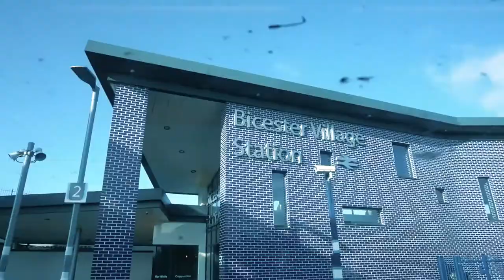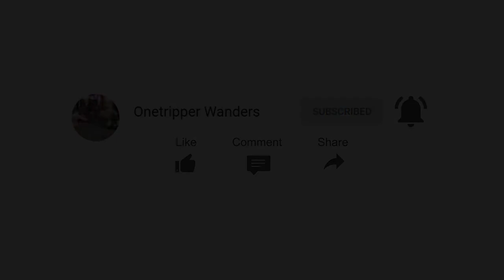UK Shopping: Bicester Village Pre-pandemic and How to get there + VAT Refund Form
This is the Bicester Shopping Center in United Kingdom. Tips and how to get there.

🌎 If you see the GLOBE, take note!!
      Take note of the OTW Tips popping out in your screens

ONETRIPPER WANDERS ABOUT ME:
✅I have been solo traveling since 2012
✅Traveled when I was on my 6th grade
✅Videos were intended for keepsakes not only mid-2019
✅Dad is a travel junkie himself and my influencer

ONETRIPPER WANDERS CONTENT:
✅For travel tips, hacks and tricks
✅Accommodation, Experiences, and Tour Reviews
✅DIY travel itineraries
✅Keep in sight for OTW Tips
✅Answers WH-traveler questions (Where to eat, buy, find cheap accom, accom review)
✅Empowering women to do solo traveling
⭐️ LAUGH AND SENDING GOOD VIBES

Artist: NaNa & MARIN
Title: OK